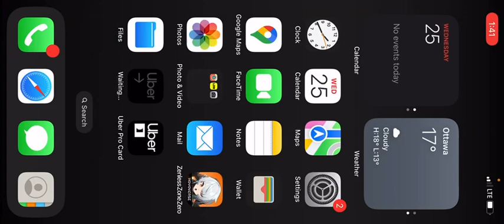Version 1.2 story Part 4. Sons of Claydon story - Early Bird Buyer